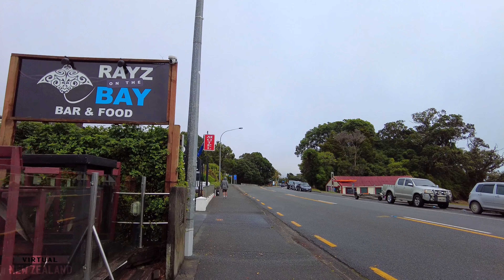【4K HDR】Walk Tour Paihia - Bay of Island , Northland New Zealand!